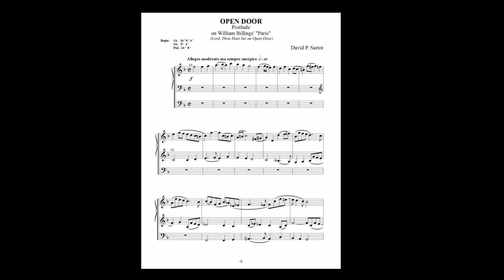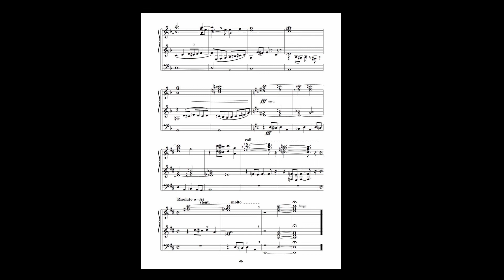Open Door - Postlude on William Billings' "Paris" by David P. Sartor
Open Door is based on "Paris," a hymn tune by early-American composer William Billings. The tune is also known by the name “Open Door.”